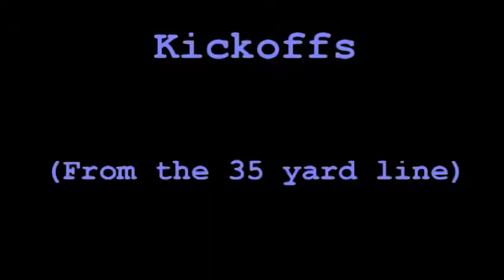Jose Borregales- Class of 2016 skills tape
Some practices films to show skills